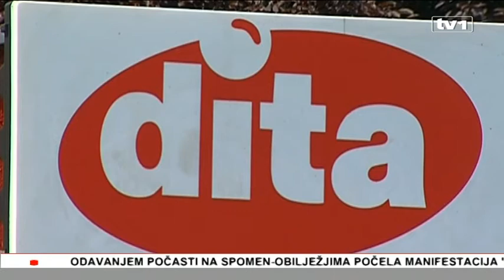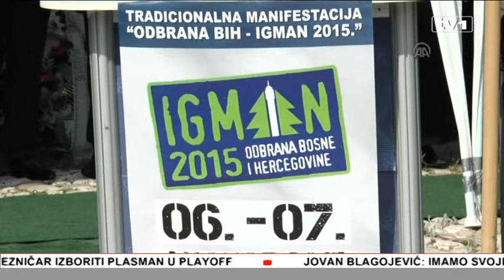Vijesti u 17 - 6.8.2015.